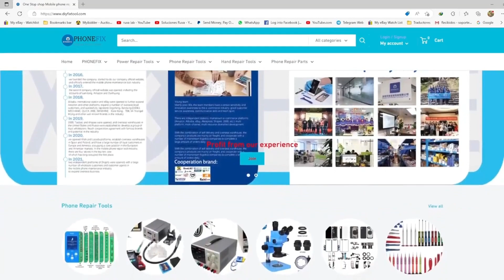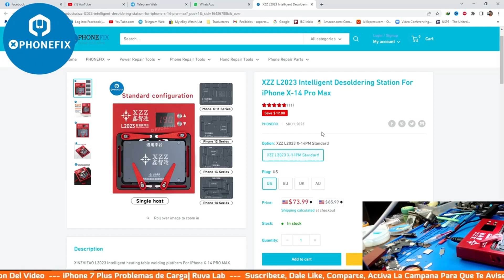XINZHIZAO L2023 Intelligent Desoldering Station For iPhone X-14 Pro Max|Video Tutorials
XZZ L2023 Intelligent Desoldering Station motherboard layered heating platform mobile phone motherboard separation installation tool.

Follow this video to learn Step-by-step repair guide how to use L2023 Intelligent Desoldering Station for iphone repair!